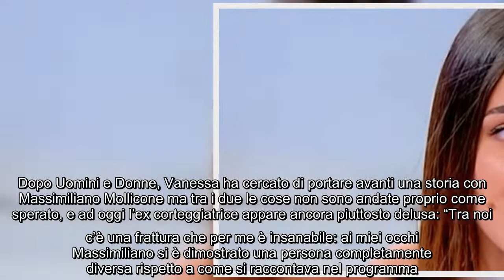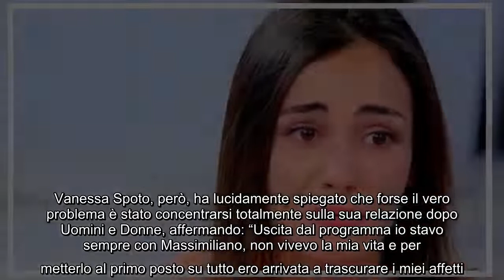Uomini e Donne, Vanessa Spoto delusa da Massimiliano Mollicone: "Tra noi fattura insanabile" Dopo i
Uomini e Donne, Vanessa Spoto delusa da Massimiliano Mollicone: "Tra noi fattura insanabile" Dopo i difficili mesi trascorsi, Vanessa Spoto è tornata a